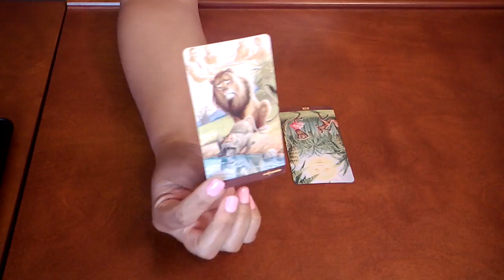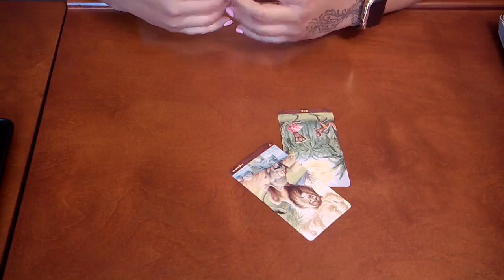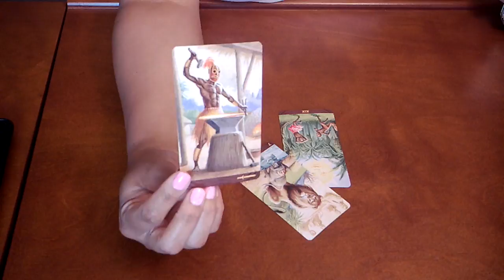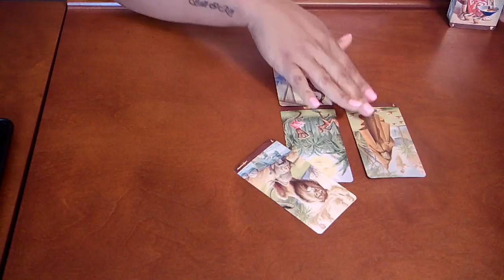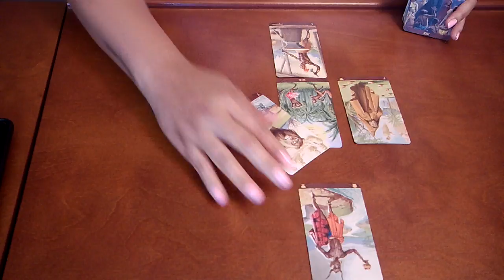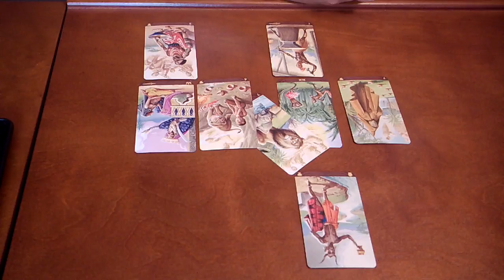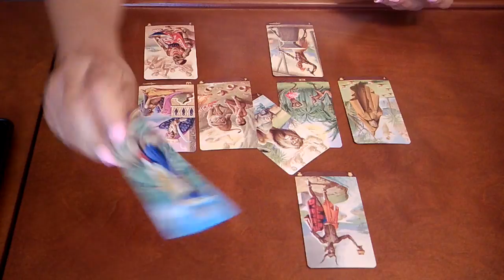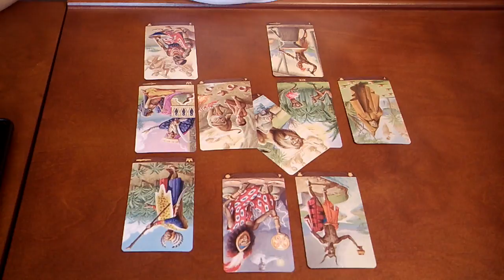SCORPIO~BE CAREFUL WITH YOUR HEART AND THEIRS....~MARCH 13-21 TAROT READING